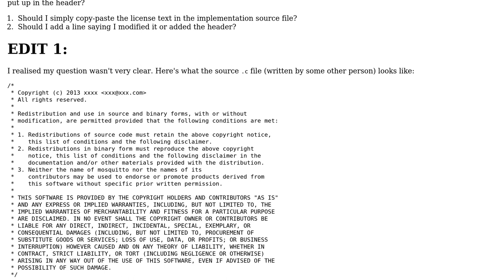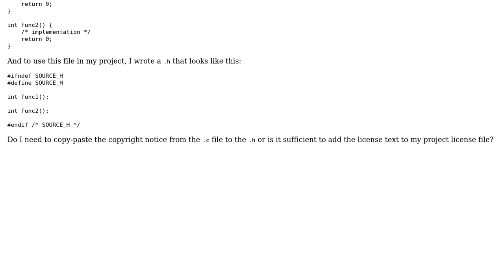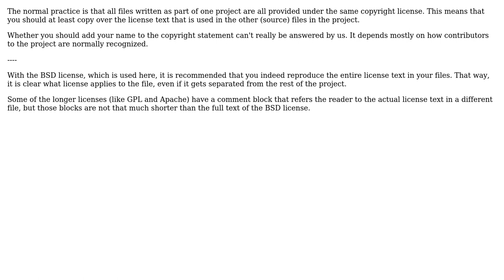License for header exposing functions in a BSD 3 clause licensed source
With thanks & praise to God, and with thanks to the many people who have made this project possible! | Content (except music & images) licensed under CC BY-SA | Music | Images & others | With thanks to user Sufi Al Hussaini user Bart van Ingen Schenau and the Stack Exchange Network Trademarks are property of their respective owners. You are responsible for your own actions.